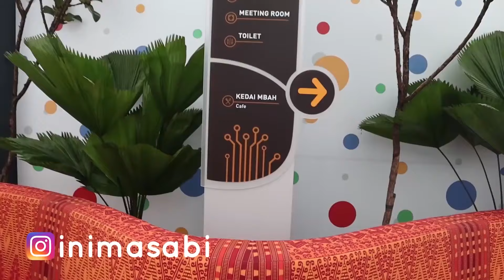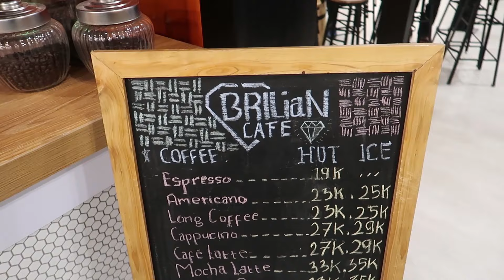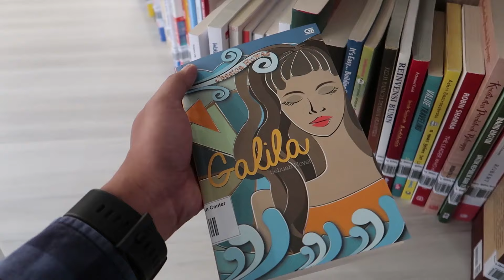#20 KUMPUL MILLENNIALS BRI DI BRILIAN CENTER (GAK KALAH DARI KANTOR GOOGLE)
Checkout my Instagram & Follow

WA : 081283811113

Thank's For Support This Channels :)